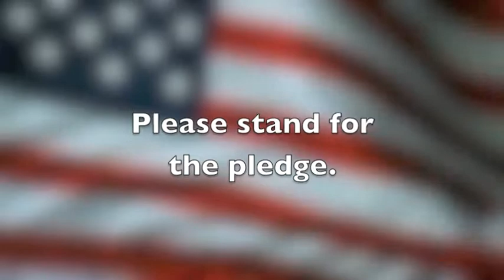Hawk News Wed 9 11 13